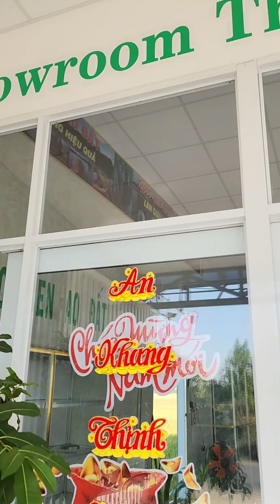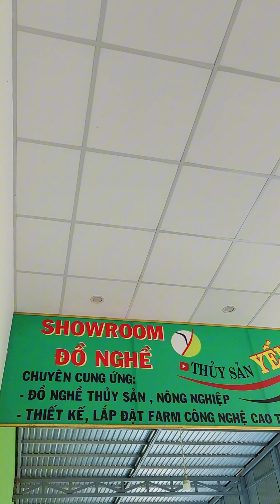THỦY SẢN YẾN DUY KHAI TRƯƠNG 2024 😘